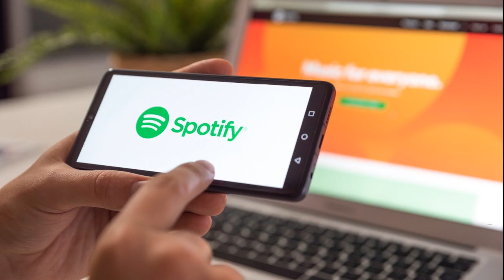Nuevo AgroEnlace: La historia de la zorra y la cigüeña. Reflexiones para la equidad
Este miércoles 29 de abril del 2020 en AgroEnlace, la radio revista educativa del IICA, de nuestros programas de archivo presentamos con múltiples y diversas voces, una reflexión colectiva sobre los aportes, características y necesidades particulares de las mujeres rurales; y la importancia de entender las diferencias para poder construir un desarrollo sustentable e inclusivo en nuestros países de las Américas.